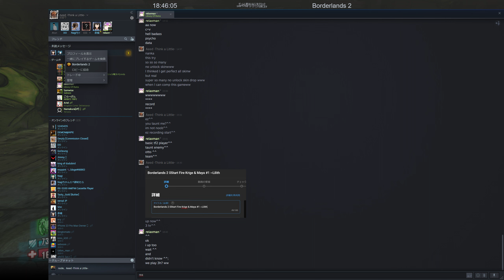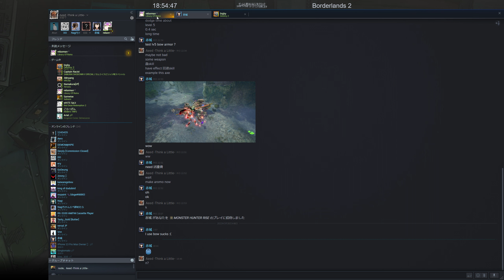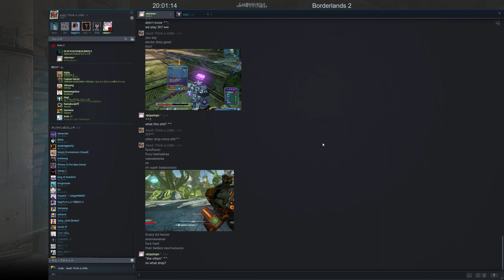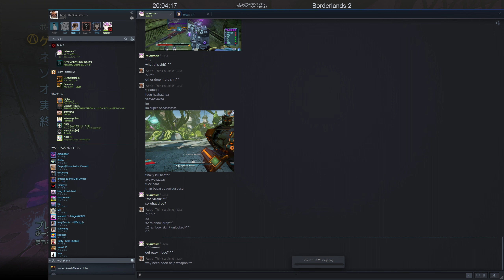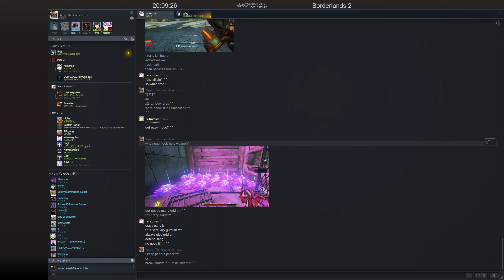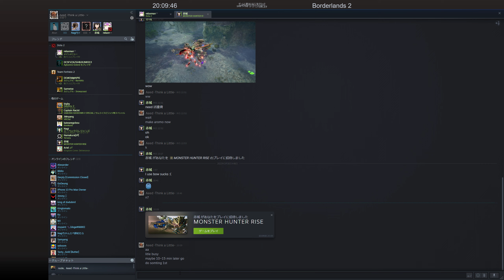Borderlands 2 Op10 0start Gaige # DLC5-2